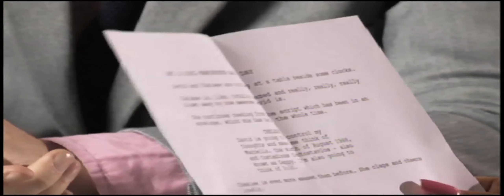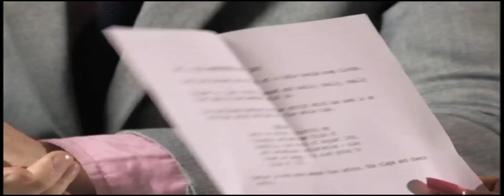Can David tap into Chelsee Healey's thougths?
David Meade is joined by Waterloo Road actress Chelsee Healey. Can he read her mind?